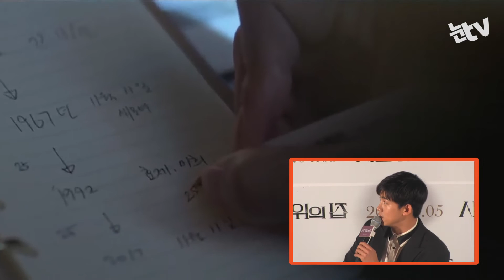[눈TV]옥택연 "시간위의 집…입대전 마지막 영화"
(서울=뉴스1) 송영성 인턴기자, 이성실 인턴기자 = 영화 '시간위의 집'의 옥택연은 "올해 군입대할 계획이어서 이번이 입대 전 마지막 영화"라고 밝혔다.

옥택연은 지난 28일 오후 서울 성동구 CGV 왕십리에서 열린 영화 '시간위의 집'의 언론시사회에서 "입대 전 뜻깊은 작품에 함께 하게 돼 영광"이라며 "좋은 소문 내주시면 갔다와서 편하겠죠?"라고 너스레를 떨었다.

영화 '시간위의 집'은 집안에서 발생한 남편의 죽음과 아들의 실종을 겪은 가정주부가 25년의 수감생활 후 다시 집으로 돌아오면서 발생하는 사건을 그린 '하우스 미스터리 스릴러'. 옥택연은 남편을 죽인 혐의로 수감생활을 한 후 과거 살던 집으로 돌아온 의문의 여인 미희의 결백을 믿는 최 신부 역을 맡았다. 영화는 4월5일 개봉한다.